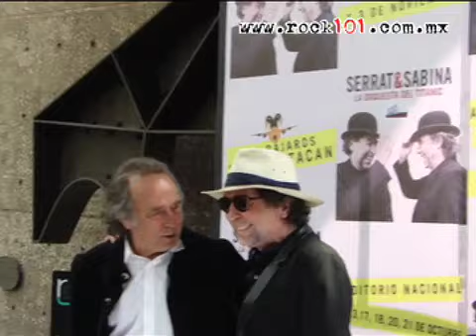Serrat & Sabina en conferencia de prensa, 11 de octubre de 2012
Por: Oscar Serrano

Entre preguntas sobre la actual situación económica que atraviesa España y preguntas fuera de lugar se llevó a cabo la conferencia de Serrat & Sabina, donde hablaron de Dos Pájaros Contraatacan.

El pasado jueves 11 de octubre se realizó la conferencia de prensa de Serrat & Sabina, su gira llamada 2 Pájaros Contraatacan, en la que vienen presentando su primer álbum de estudio que graban juntos llamado 'La Orquesta del Titanic' y además también presentar su disco en vivo 'Serrat & Sabina en el Luna Park'.

Una conferencia, donde hablaron sobre el cariño que le tienen a México, al Tenampa, que cosas admiran uno del otro, que expectativas tienen sobre sus conciertos en México, sobre el homenaje que le realizaran a Chavela Vargas.

Tambien una conferencia en la que no se puede evitar hablar de la situación actual que atraviesa México, y España, algunas preguntas fuera de lugar y mal elaboradas, en las que Serrat, hizo uso de su gran sentido del humor.

Restan 5 fechas en la Ciudad de México y 3 en provincia.